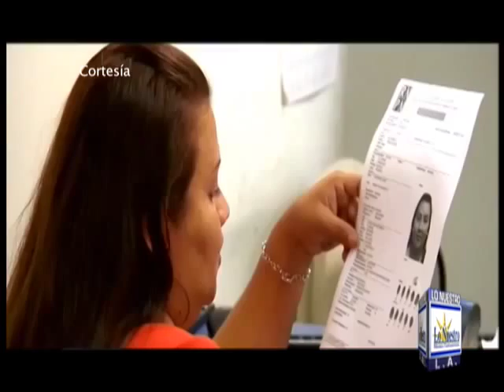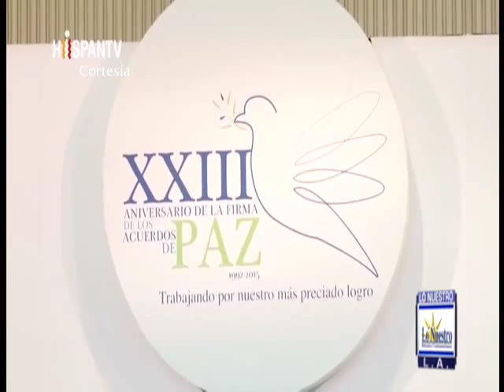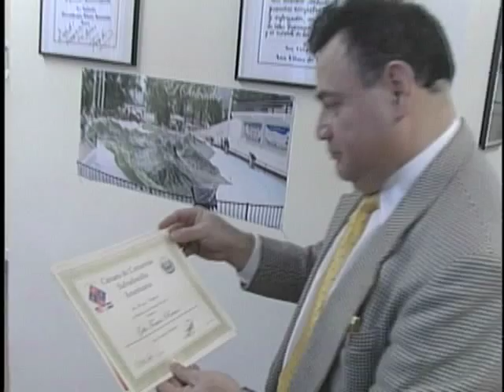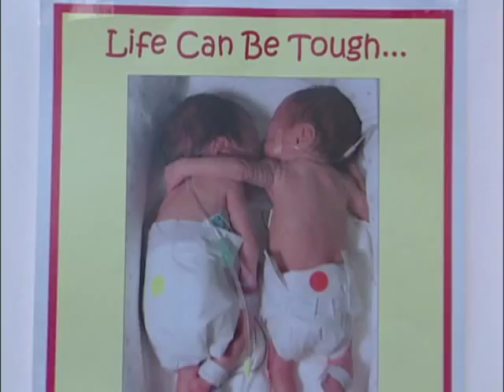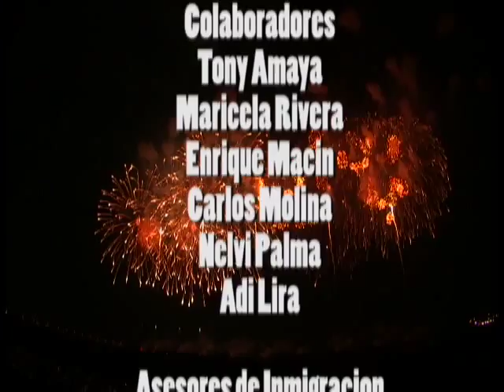LN:CATV 18 Enero:15